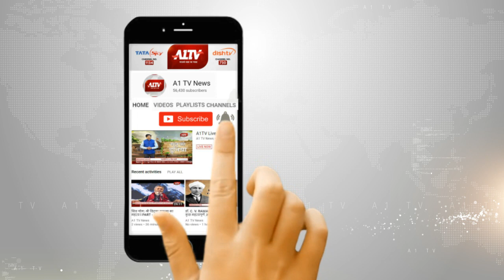जयपुर : फैशन ऑफ कुकीज क्लब की ओर से अवार्ड सेरेमनी का हुआ आयोजन